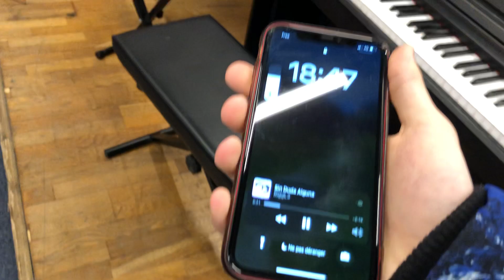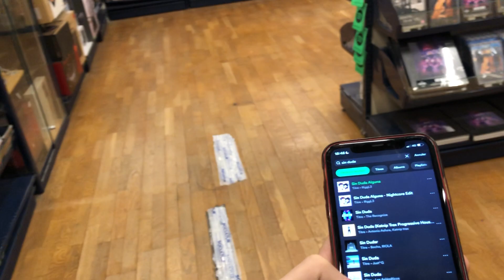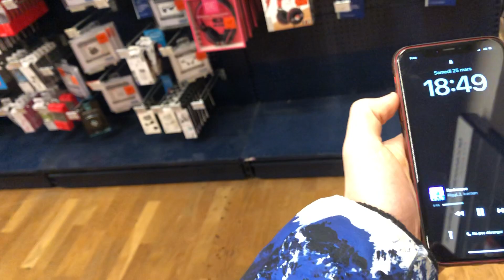J’ai jouer Sin Duda Alguna et Brainwave dans un Cultura